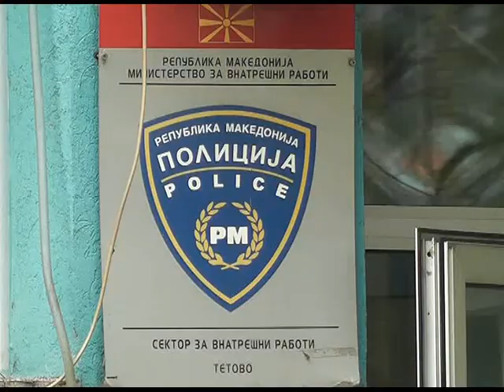Полициски билтен на СВР Тетово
27-годишна гостиварка завршила во болница откако се обидела да се затруе со средство за хигиена. Непознат сторител измамил брачен пар од Гостивар така што за негово наводно лекување им зел 100 евра. Авотомобил излетал од автопатот Гостивар Тетово.